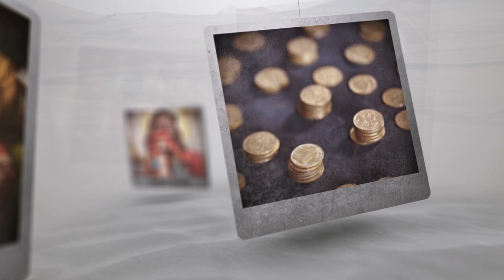Saint of the Day — Barnabas — June 11th